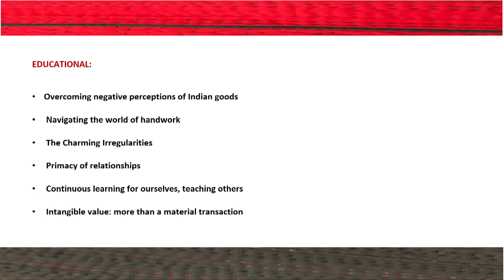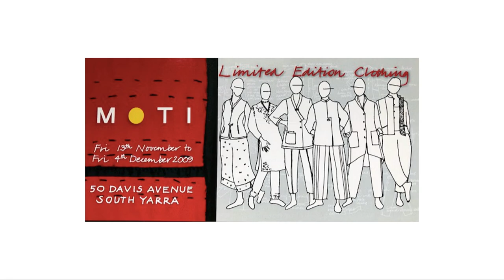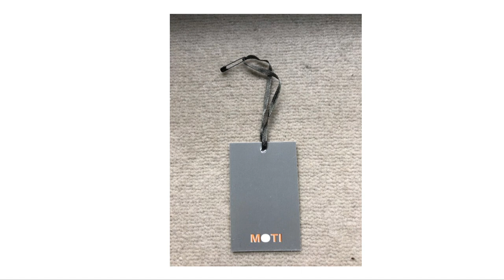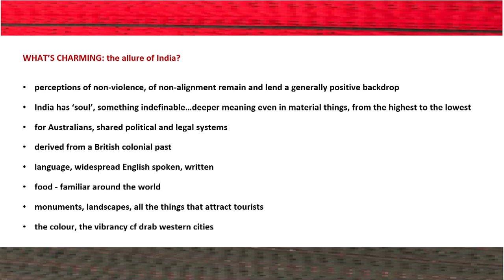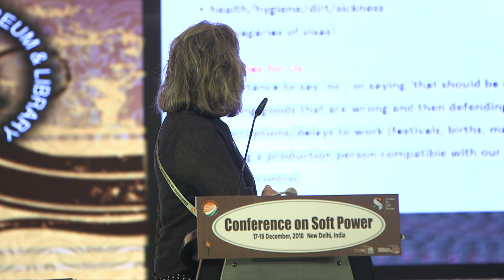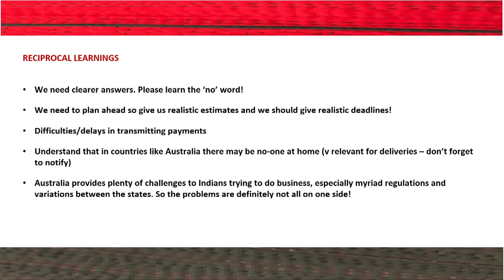Valerie Wilson at Conference on Soft Power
Valerie Wilson, Author & Founder Moti Clothing Company, Australia addressed the first International Conference on Soft Power being hosted by India Foundation in collaboration with Nehru Memorial Museum and Library, in New Delhi on December 17 – 19, 2018. The partners of the Conference include Indian Council for Cultural Relations (ICCR); Indic Academy; Center for Public Diplomacy, University of Southern California; and Nalanda University, Rajgir.